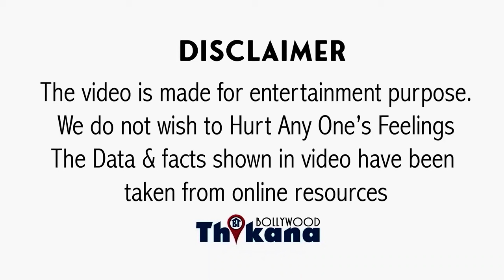Exclusive | Anil Kapoor की वजह से मैं रही Camera से दूर, Sonika Gill ने खोला बड़ा राज़